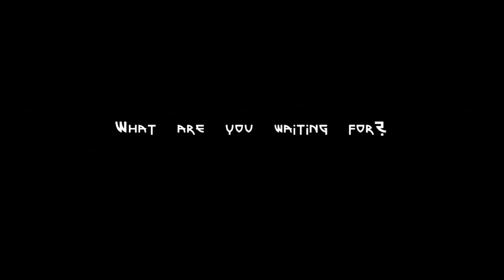Drakensang: The Dark Eye Launch Trailer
Drakensang brings back epic party-based RPG gameplay in a breathtakingly detailed world, based on one of the worlds biggest pen & paper franchises. With incredible eye for detail, the world of Aventuria comes alive on the PC in state-of-the-art 3D graphics that bring to life the epic vistas and stunning variety of this one-of-a-kind fantasy world.

Drakensang: The Dark Eye is the first PC adaptation of Germanys most popular and long-standing pen & paper RPG franchise in 10 years. In the last twenty years a thriving community of millions has grown, as the fantasy universe of Aventuria has been expanded in books, board and computer games.

    * party-based single-player RPG
    * extensive terrain
    * talent-based dialogue system
    * strategic real-time combat
    * faithful adaptation of an epic fantasy
    * varied, flexible magic system
    * Nebula 3 Engine
    * full Shader 2.0 and 3.0 support
    * realistic physics
    * living artificial intelligence
    * hitzone-based combat system
    * motion-captured animations